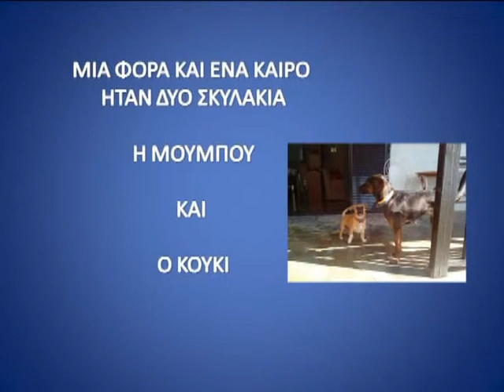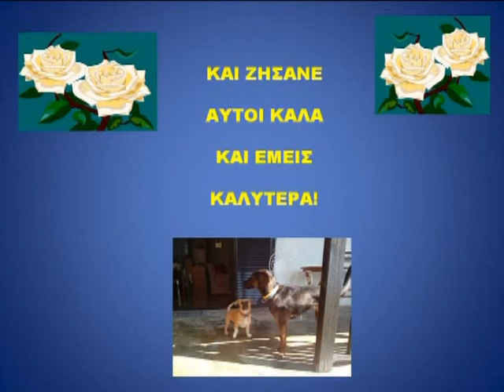ΜΠΟΥΜΠΟΥ ΚΑΙ ΚΟΥΚΙ (ΧΙΟΥΜΟΡΙΣΤΙΚΟ;) BUBU AND COOCKIE GIVING LESSONS!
Η ΣΚΥΛΙΣΤΑ ΜΟΥ ΚΑΙ Ο ΦΙΛΟΣ ΤΟΥ ΜΕ ΕΔΙΔΑΞΑΝ ΑΥΤΕΣ ΤΙΣ ΜΕΡΕΣ ΤΟΥ ΙΟΥΛΙΟΥ ΠΕΡΙ ΦΙΛΙΑΣ!